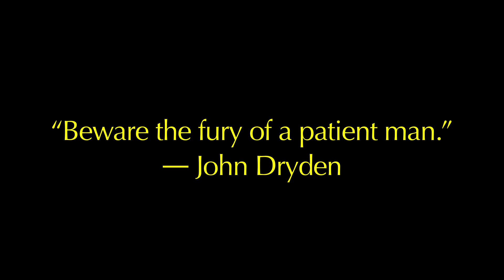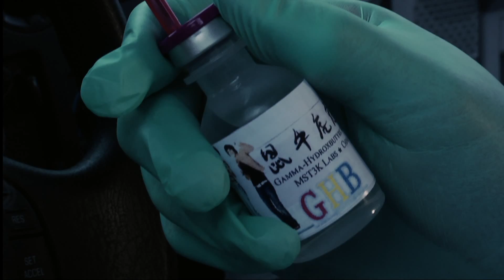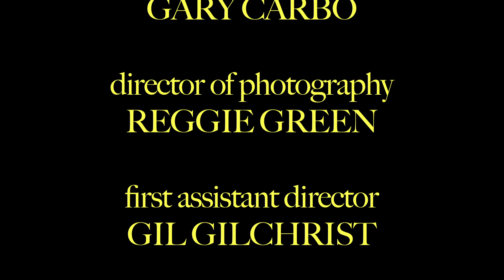The Ride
A man awakes chained in the back of a moving van with a bomb strapped to his waist and minutes to live.